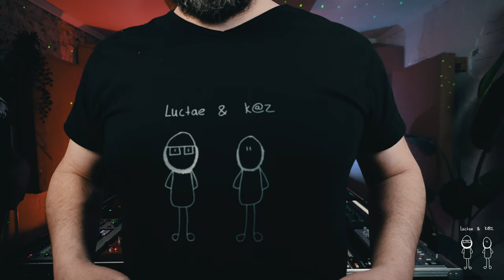Cave Sessions 048: Luctae & K@Z Live Techno Performance '22 pt. 4 [Strymon, Elektron, Novation]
Another Live Dawless techno performance. As always just hardware going straight into to Reaper. Just a little bit of preparation, a pinch of salt and a sip of booze...:)

Gear used:
Luctae:
Novation Bass Station II
Novation Peak
Elektron Digitakt
Strymon DIG
BOSS BD-2 Bluesdriver

K@Z:
Roland JU-06
Roland TR8s
Soundcraft Spirit M8
Behringer MS1
Behringer Crave
Behringer TD-3
Strymon Timeline